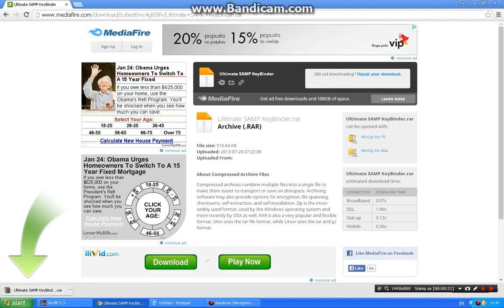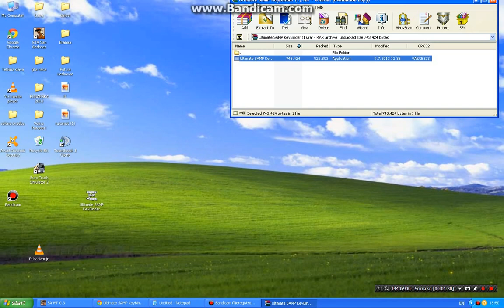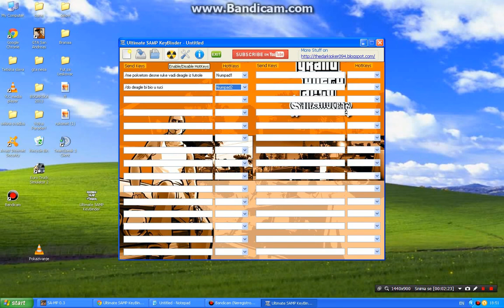Kako skinuti i kako koristiti KeyBinder!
HostName: [UG] Ultra Gaming RPG | Zurkaa | Subota 20h |
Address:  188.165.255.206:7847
Players:  40 / 200
Ping:     273
Mode:     UGRP ~ v4.1.3
Map:      -